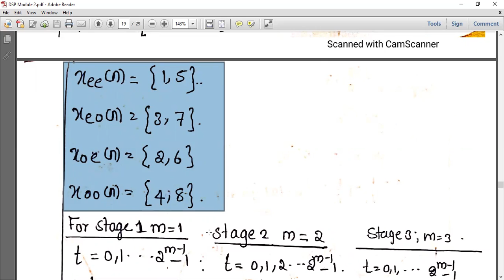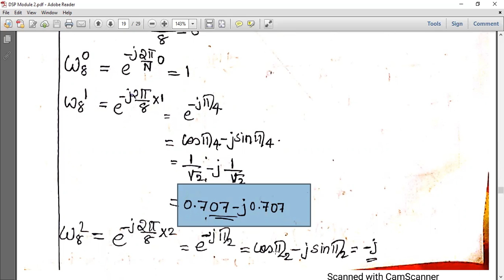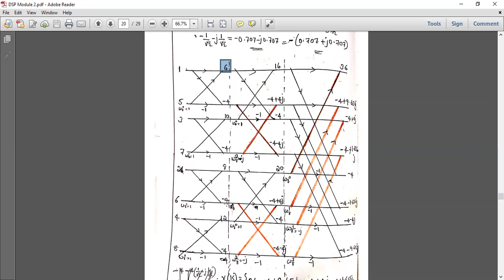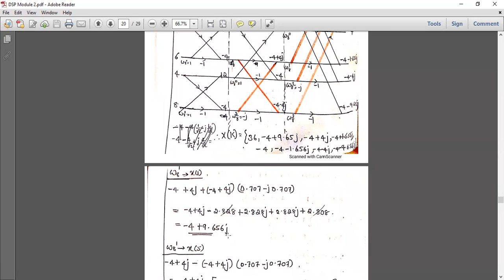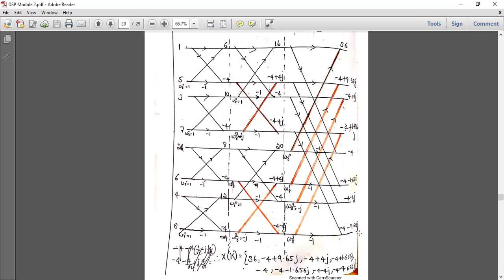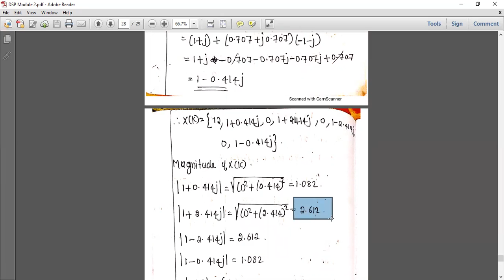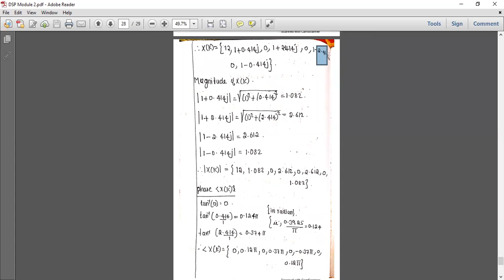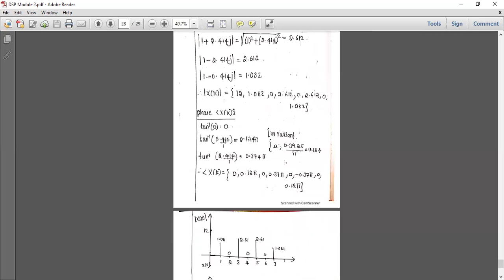DSP Module 2 Part 4 - DITFFT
DITFFT, DFT of 8- point sequence using radix-2 DIT FFT algorithm.